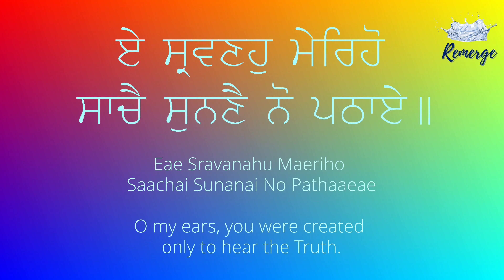Oh my ears, what have you been listening to?